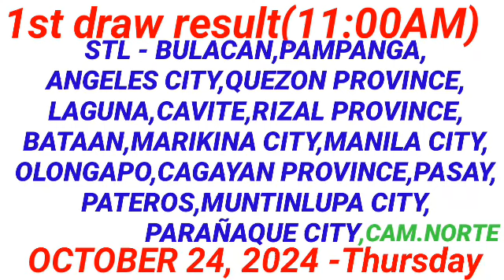STL - BULACAN,PAMPANGA,ANGELES CITY QUEZON PROVINCE 1ST DRAW RESULT (11:00AM DRAW) October 24, 2024